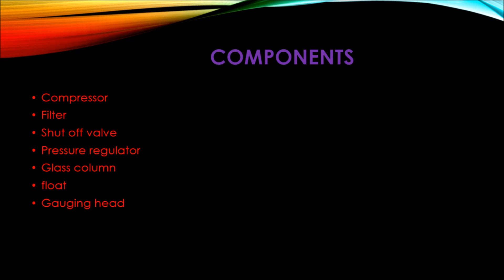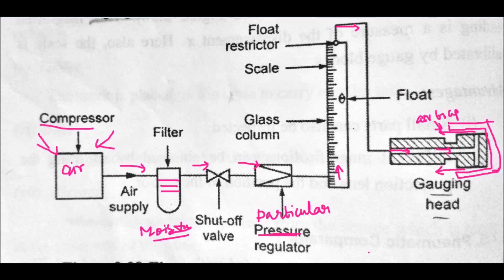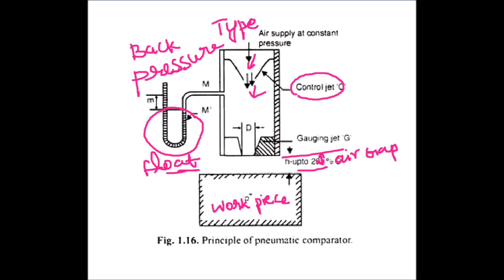PNEUMATIC COMPARATOR MM (NBTE) TAMIL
METROLOGY AND MEASUREMENTS 2ND UNIT TYPES OF PNEUMATIC COMPARATOR.